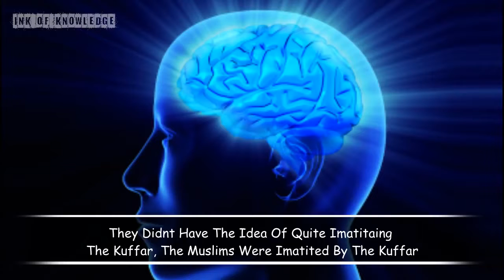Taking Celebrities As Role Models Islamic Reminder